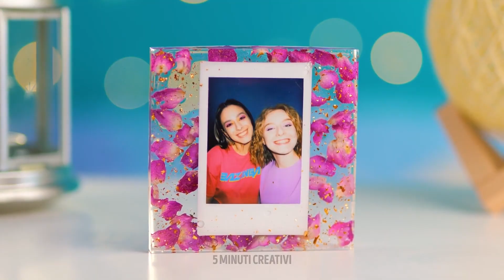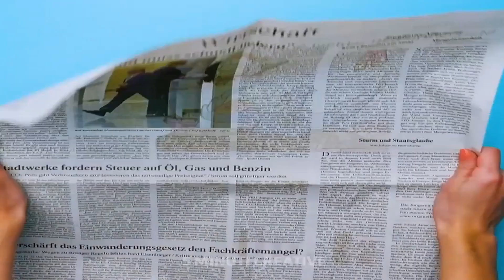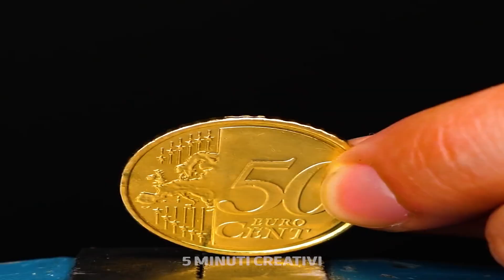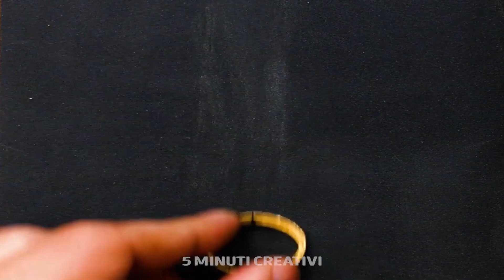IDEE FIGHE PER FARE GIOIELLI || Creare Gioielli e Accessori a Mano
Vuoi imparare a creare dei gioielli e alcuni accessori? Allora oggi è il tuo giorno fortunato! Non devi essere un esperto per creare degli orecchini o dei ciondoli. Puoi realizzare dei bellissimi accessori con cose che puoi trovare in casa. Ti servirà un po’ di resina epossidica e dell’argilla polimerica. Ora, iniziamo con un modo incredibilmente semplice per creare degli orecchini. Avrai bisogno di una cannuccia di plastica, un po’ di resina epossidica e del glitter. Il risultato è un grazioso paio di orecchini che nessuno immaginerà mai siano fatti a mano!

Dunque, prendi una pallina di pasta polimerica del tuo colore preferito e inizia a formare dei petali. Incollali attorno a un'altra palla più piccola per formare un fiore. Una volta asciutto, attaccalo a un anello e il gioco è fatto! Dopo, ti mostreremo come realizzare un ciondolo con strass. Per questo ciondolo, dovrai prima bere una bibita in lattina. Continua a guardare per altri fantastici hack per fare gioielli!

SEGNALIBRI:

0:30 - Orecchini glitterati con la resina epossidica

3:10 - Anello con un fiore con l’argilla polimerica

7:00 - Pendente con strass

9:40 - Orecchini a forma di labbra

10:46 - Fare un anello da una moneta